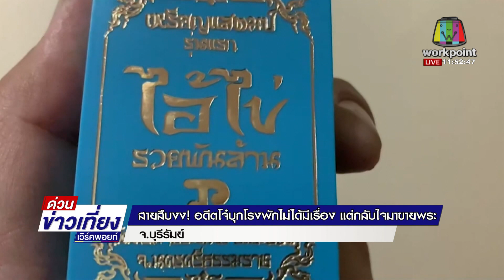สายสืบงง! อดีตโจ๋บุกโรงพักไม่ได้มีเรื่อง แต่กลับใจมาขายพระ l ข่าวเวิร์คพอยท์ l 25 ก.พ. 64